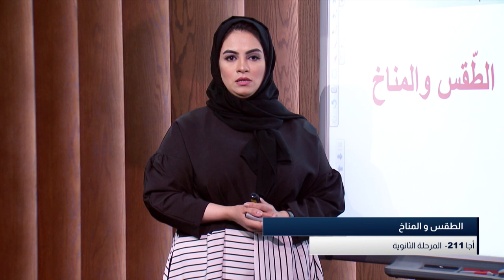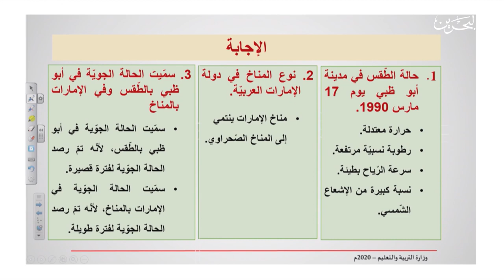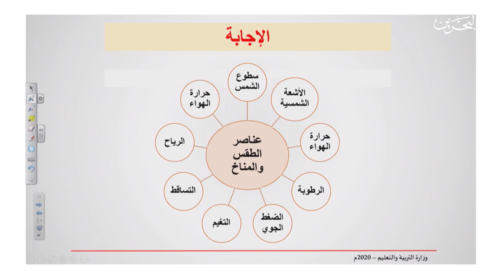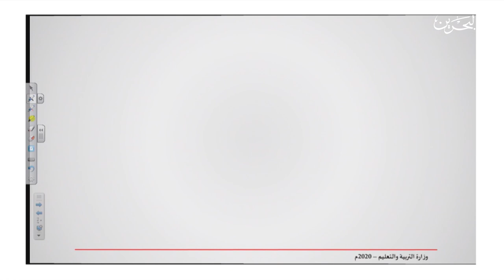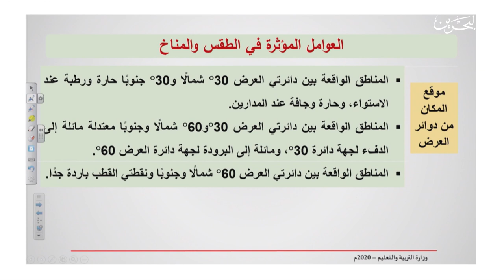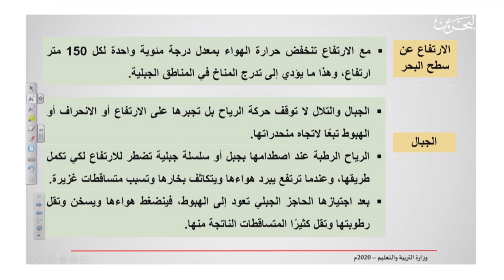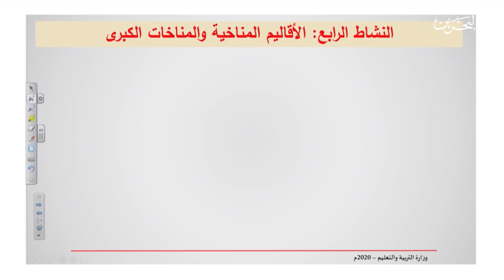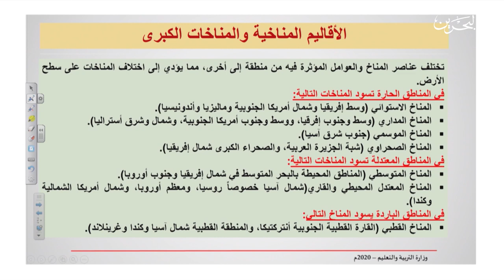5-5-2020 | أجا 211